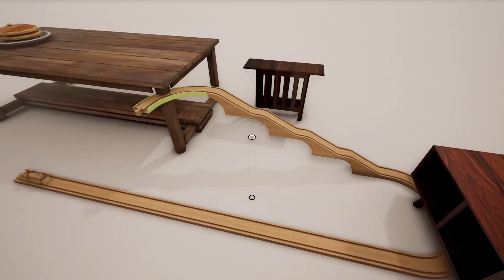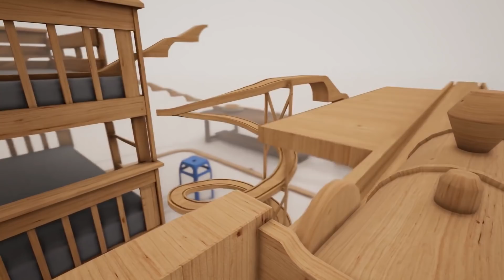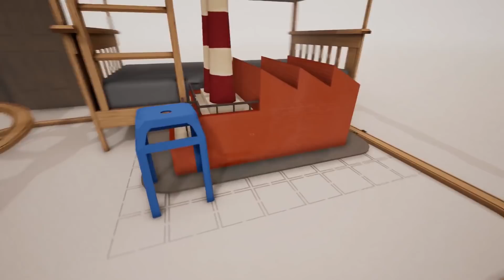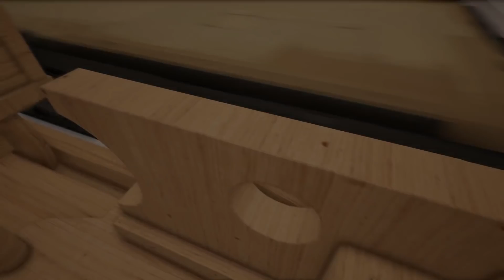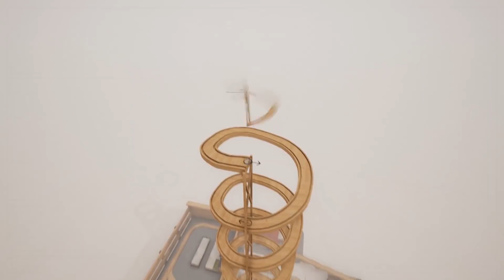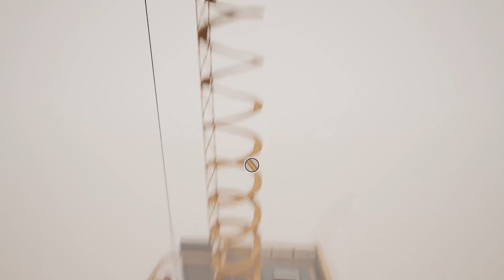HUGE TRAIN JUMPS, CRASHES, & STUNTS! - Tracks- The Train Set Game Gameplay - Winter Update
Welcome to Camodo Gaming's Let's Play of Tracks - The Train Set Game! We will be building a train stunt track in the new Winter update. We will be jumping, crashing, and racing along a new track set.

About Tracks:
Jump aboard the nostalgia-train! Tracks is the ultimate wooden train game. Construct train sets without rules, deliver cargo, and transport commuting passengers. Build an elaborate railway system and then ride it in first person, from the train cab.